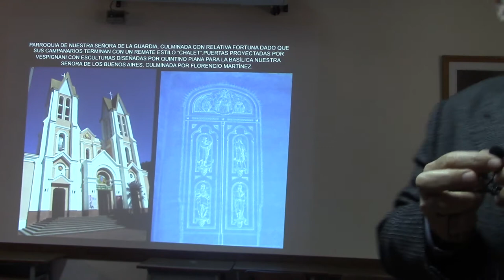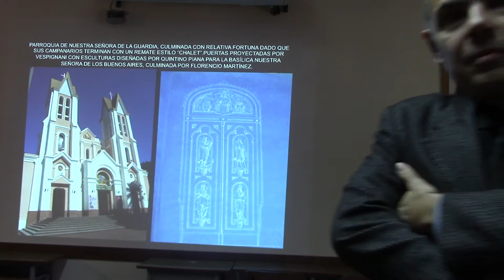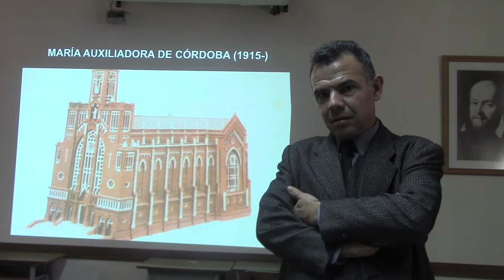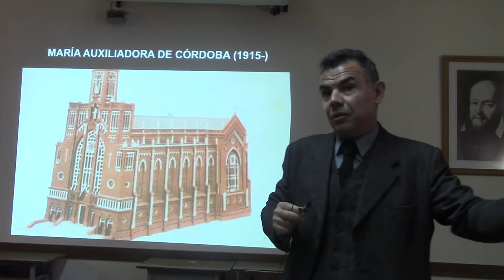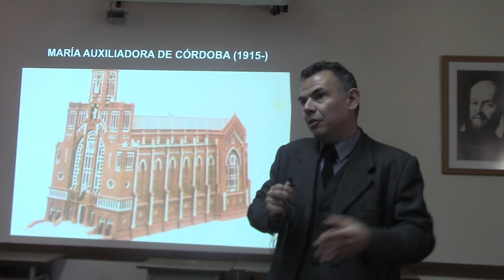05 EL EL PATIO DE DON BOSCO JUAN LAZARA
IGLESIAS SALESIANAS DE EXPOSTACIÓN. INTERVENCIONES DE PAMELA ALARCÓN Y NICOLÁS MORETTI en la presentación del Dr. Juan Antonio Lázara Investigador de ESEADE en el Seminario ACSSA-A. Figuras salesianas significativas e innovadoras en el siglo XX realizada el 11 de septiembre 2018 en Almagro- Ciudad de Buenos Aires y con la participación de destacados historiadores, archivistas e investigadores salesianos como Laura Mombello (Antropóloga), María Andrea Nicoletti (historiadora), Nicolás Moretti (Historiador), Walter París (presbítero), Pamela Alarcón (archivista) y Ariel Fresia (historiador).